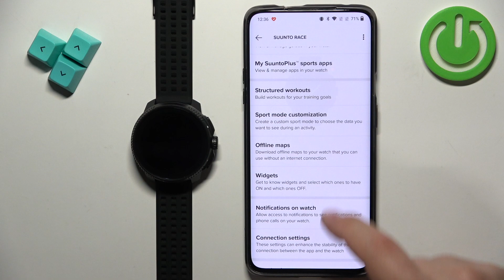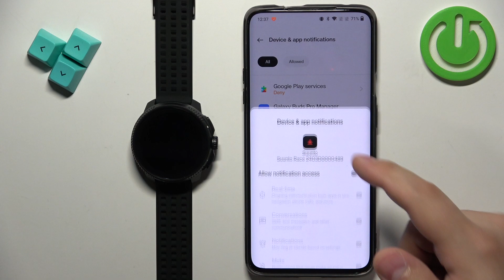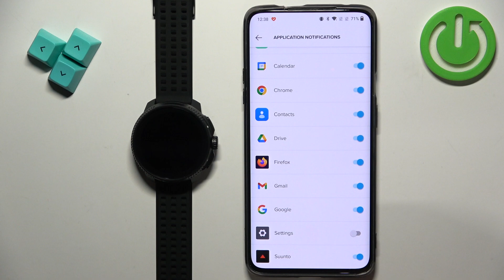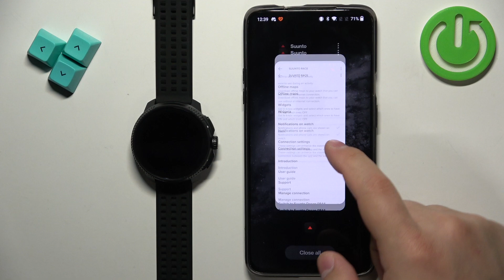Enable Phone Notifications on Suunto Race with Android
Learn how to enable phone notifications on your Suunto Race watch when connected to an Android phone with our comprehensive guide. This video walks you through the straightforward process of setting up notifications, ensuring you stay updated with calls, messages, and app alerts directly on your Suunto Race. Our tutorial provides detailed instructions to help you seamlessly integrate your Android device with your Suunto Race for enhanced connectivity and convenience. Perfect for Suunto Race users wanting to maximize their watch's functionality.

Viewer Questions:

How do I enable phone notifications on my Suunto Race with an Android phone?
Why am I not receiving notifications on my Suunto Race from my Android device?
What settings do I need to adjust on my Android phone for notifications on my Suunto Race?
Can I customize which notifications appear on my Suunto Race from my Android phone?
How do I troubleshoot notification issues between my Suunto Race and Android phone?